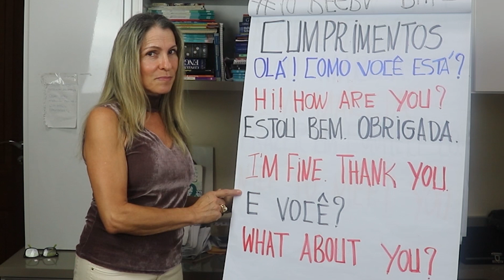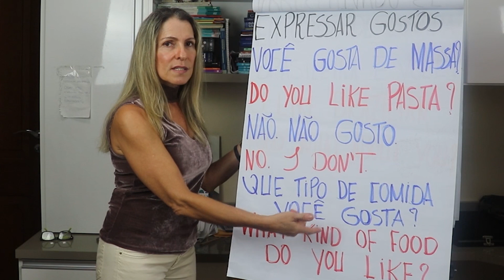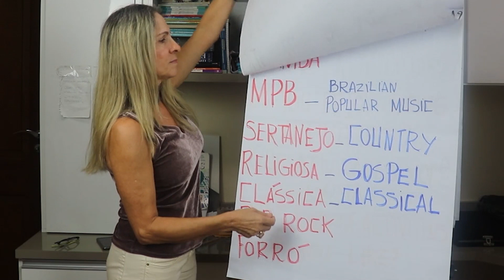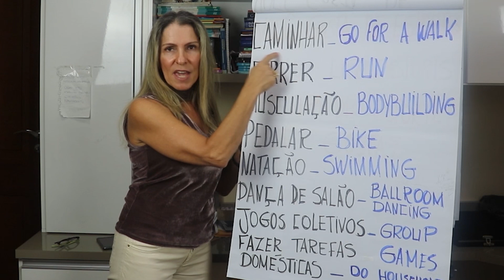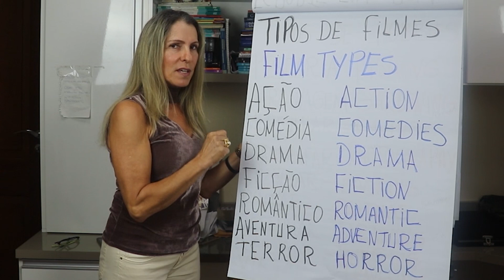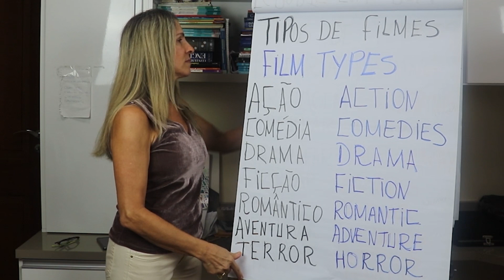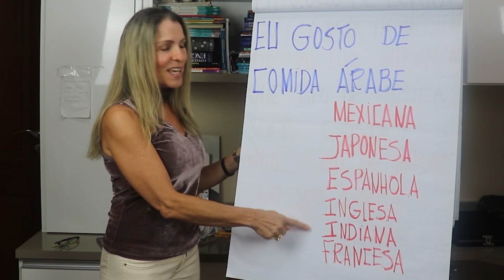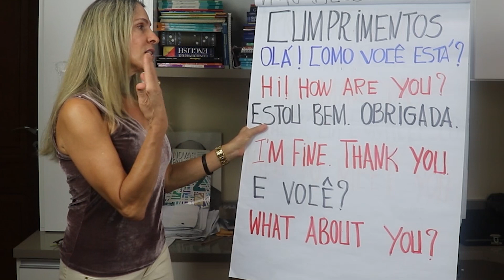How to express daily situations in Brazilian Portuguese | Marcia Cypriano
How to express daily situations in Brazilian Portuguese